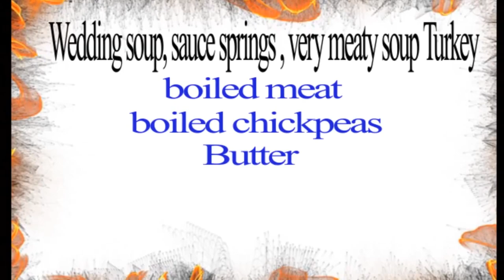Recipe for White soup with Chickpeas and Meat | how to make yoghurt soup | Traditional wedding soup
Recipe for white soup with chickpeas and meat,
how to make yoghurt soup with meat,
traditional wedding soup,
traditional yogurt soup recipe,
delicious meat white soup,
white soup with meat,